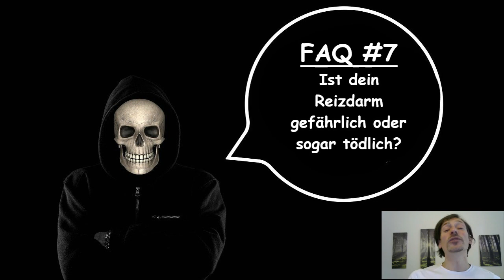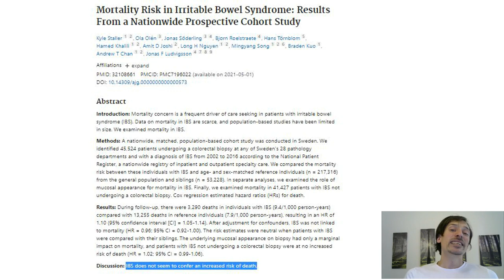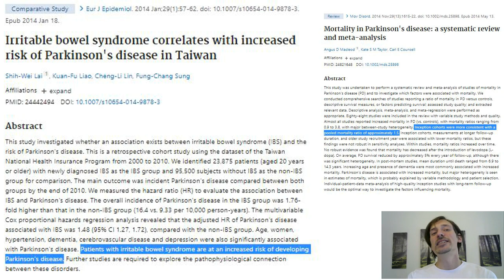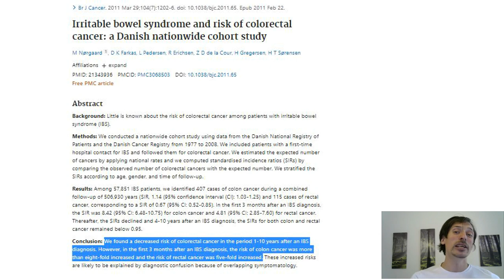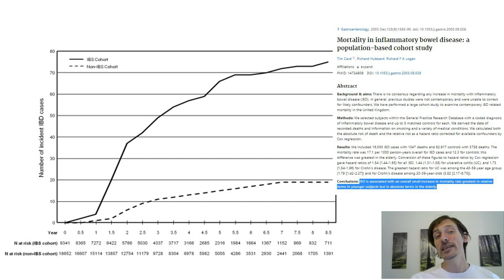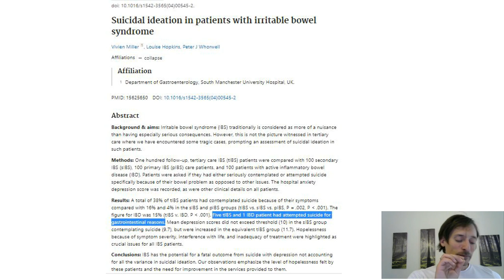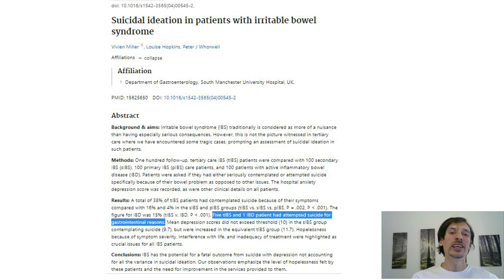Ist dein Reizdarm gefährlich oder sogar tödlich?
„Ist ein Reizdarm gefährlich?“ oder „Ist mein Reizdarm tödlich?“. Diese Fragen mögen in den Ohren vieler Ärzte oder auch Nicht-Betroffener befremdlich klingen. Dennoch gehören sie zu den meistgestellten Fragen gerade neu diagnostizierter Patienten. Und tatsächlich haben sie, trotz der oberflächlichen Komik, ihre absolute Berechtigung. Die Diagnose Reizdarmsyndrom (RDS) kann inidrekt das Risiko früher zu versterben erhöhen und so Lebenszeit rauben. Dies geschieht vor allem über Komorbiditäten wie Depressionen und andere assoziierte Erkrankungen wie Parkonson. Außerdem stellt die Diagnose Reizdarm nicht selten eine Fehldiagnose dar, hinter welcher bedrohlichere Erkrankungen wie Darmkrebs oder chronisch-entzündliche Darmerkrankungen lauern. Und schließlich besteht auch eine gesteigerte Suizidneigung in der Patientenkohorte.

Unterstütze meine für dich völlig kostenfreie Arbeit, indem du deinen Weg zum neuen Wohlbefinden über beginnst, oder mir einen Kaffee für die Recherchearbeit spendierst! Ansonsten helfen mir natürlich auch positive Bewertungen, Shares und Abos. Vielen lieben Dank!

Bitte kaufe keinen Quatsch, den du gar nicht brauchst, nur um mich zu unterstützen. Sag mir doch lieber einfach per Mail oder in den Kommentaren ein paar liebe Worte! Durch deinen Kauf von Produkten über diese Links erhalte ich ein paar Cent Provision von Amazon. Du kannst so meine Arbeit unterstützen und zwar ohne jegliche Mehrkosten für dich!

87,5% der Patienten konnten ihren Reizdarm durch Therapie der DDFB heilen

Die wirkungsvollsten Nahrungsergänzungsmittel bei Reizdarm, CFS, MCAS und Co.:
Quercetin zum Stabilisieren der Mastzellen
B-GOS (Bimuno) zur Verbesserung der Darmflora
Glutamin zur Stärkung der Darmbarriere und Linderung von RDS

Die besten Bücher für deine heilende Ernährungsumstellung:
Heile deinen Darm
Großes GAPS-Kochbuch
AIP-Paleo Kochbuch

Bildquellen und Originalliteratur zur heutigen Ausgabe:
Staller K, Olén O, Söderling J, Roelstraete B, Törnblom H, Khalili H, Joshi AD, Nguyen LH, Song M, Kuo B, Chan AT, Ludvigsson JF. Mortality Risk in Irritable Bowel Syndrome: Results From a Nationwide Prospective Cohort Study. Am J Gastroenterol. 2020 May;115(5):746-755. doi: 10.14309/ajg.0000000000000573. PMID: 32108661; PMCID: PMC7196022.

Whitehead WE, Palsson O, Jones KR. Systematic review of the comorbidity of irritable bowel syndrome with other disorders: what are the causes and implications? Gastroenterology. 2002 Apr;122(4):1140-56. doi: 10.1053/gast.2002.32392. PMID: 11910364.

Lai SW, Liao KF, Lin CL, Sung FC. Irritable bowel syndrome correlates with increased risk of Parkinson's disease in Taiwan. Eur J Epidemiol. 2014 Jan;29(1):57-62. doi: 10.1007/s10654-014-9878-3. Epub 2014 Jan 18. PMID: 24442494.

Nørgaard M, Farkas DK, Pedersen L, Erichsen R, de la Cour ZD, Gregersen H, Sørensen HT. Irritable bowel syndrome and risk of colorectal cancer: a Danish nationwide cohort study. Br J Cancer. 2011 Mar 29;104(7):1202-6. doi: 10.1038/bjc.2011.65. Epub 2011 Feb 22. PMID: 21343936; PMCID: PMC3068503.

Porter CK, Cash BD, Pimentel M, Akinseye A, Riddle MS. Risk of inflammatory bowel disease following a diagnosis of irritable bowel syndrome. BMC Gastroenterol. 2012;12:55. Published 2012 May 28. doi:10.1186/1471-230X-12-55

Miller V, Hopkins L, Whorwell PJ. Suicidal ideation in patients with irritable bowel syndrome. Clin Gastroenterol Hepatol. 2004 Dec;2(12):1064-8. doi: 10.1016/s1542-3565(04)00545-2. PMID: 15625650.